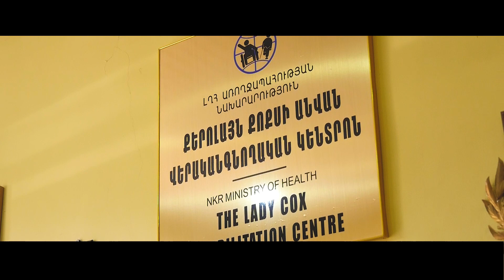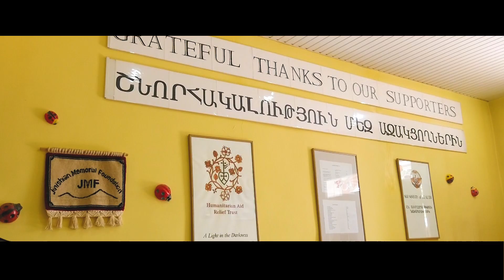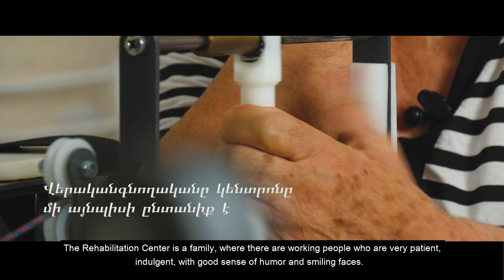20 Years of The Lady Cox Rehabilitation Centre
This video was made to celebrate the achievements of The Lady Cox Rehabilitation Centre 20 years after it was established in 1998.

See the therapies and opportunities on offer for disabled people by the centre and listen to the heart-warming stories of patients who have benefitted from their services. Located in Nagorno-Karabakh, this disability rehabilitation centre was the first of its kind in the South Caucasus/ex-Soviet region, established when disabled care was not a known concept.

HART is so proud to be partnered with this incredible centre.